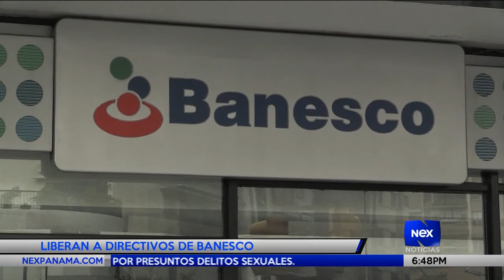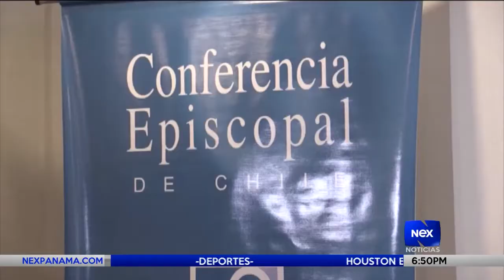Parlamento llama "Usurpador" a Nicolás Maduro | Liberan a directivos de Banesco en Venezuela